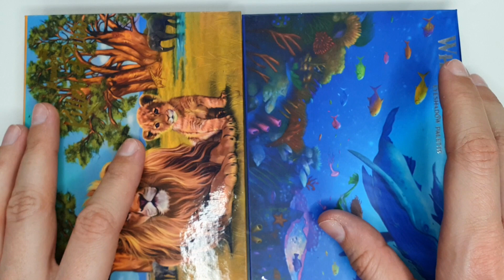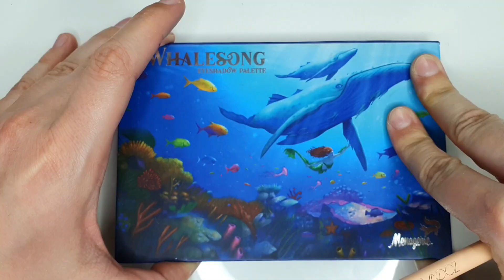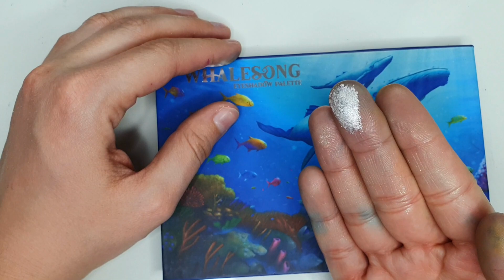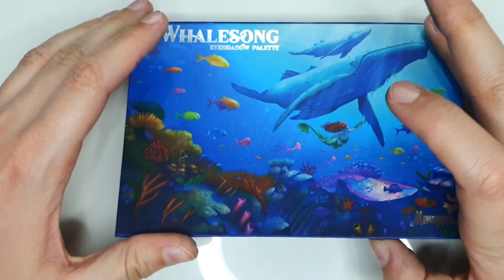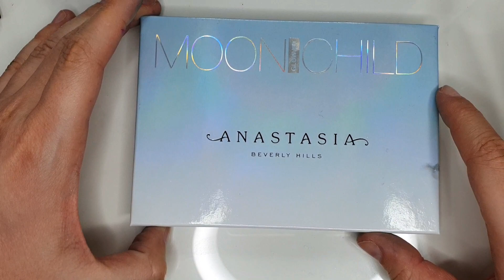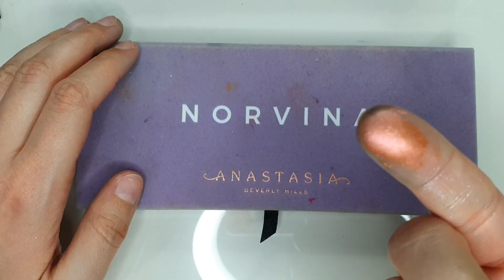Mixing up dupes for the Kaleidos Club Nebula Palette from my own stash | pretty close alternatives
I've been eyeing with the Kaleidos X Angelica Nyqvist Club Nebula Palette, but I couldn't get it on the launch day so I figured that maybe I can find dupes for the shades in my own collection and find out if I like the colour story.
Although they turned out to be very close I'm still thinking about picking it up on the restock (Febr.17th) to support Angelica ^^

Eyeshadows in order:
Pat Mcgrath Mothership V - VR fire opal + ABH Moonchild glow kit - lucky clover
Menagerie Whalesong - cetacean + Killer Purr - watering hole
Menagerie Whalesong - barnacle
Menagerie Whalesong - breaching -》now that I have the palette I changed it for GMG high by the beach
Menagerie Whalesong - pearl + Clionadh - glazed
Pat Mcgrath Mothership I - ultimate taupe
BH Blueberry Muffin - tempting + Menagerie Whalesong - splash
ABH Norvina - soul + Colourpop Making Mauves - marquee
Pat Mcgrath Mothership V - xtreme aubergine
Pat Mcgrath Ritualistic Rose - astral rose orchid + Clionadh Glazed
Pat Mcgrath Mothership I - astral white + ABH moonchild glow kit purple horseshoe
Natasha Denona Sunrise - morgan
Natasha Denona Sunrise - azaela + ABH Norvina - wild child
Nars Narsissist Wanted - temptress